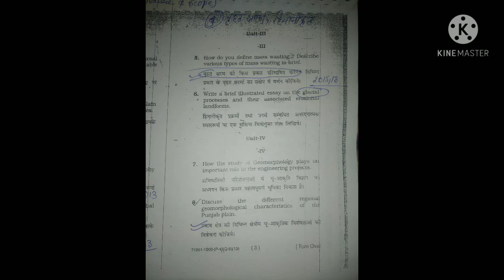M.a Geography 1st Sem (Geomorphology) Previous Year Question Papers